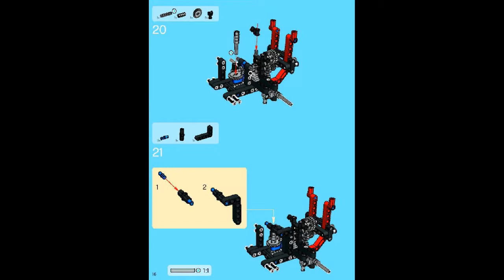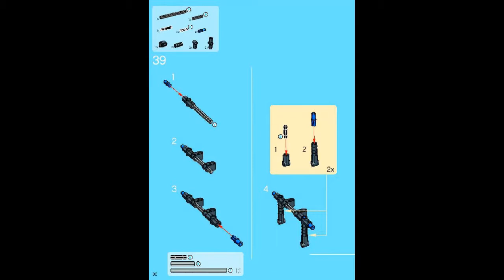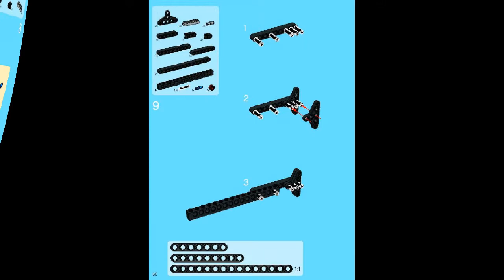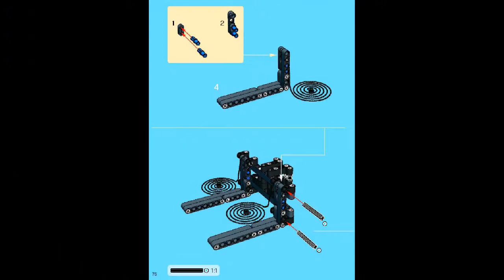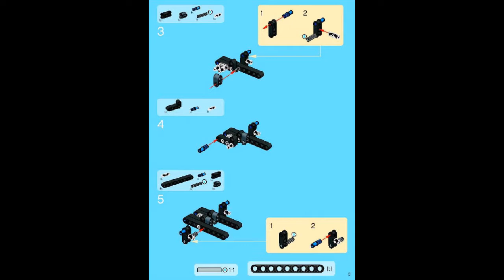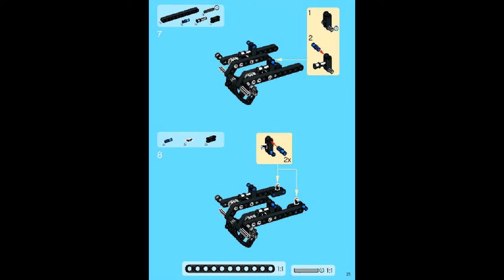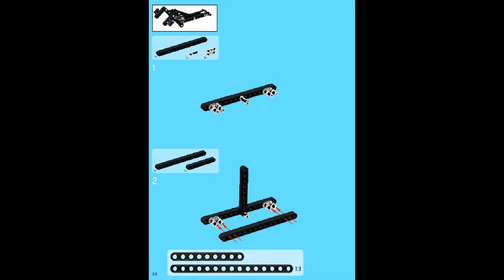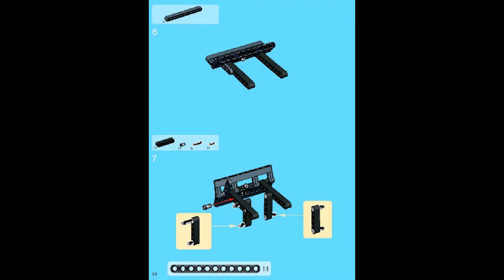Lego Technic 8416 Forklift Instructions with Part List Year 2005